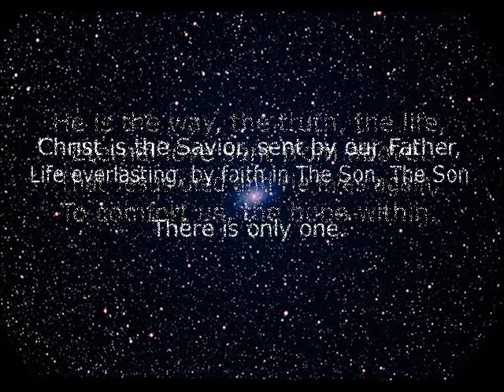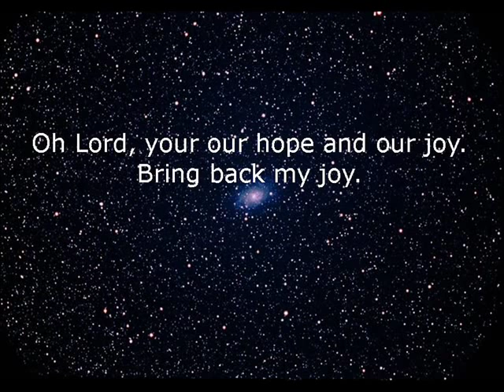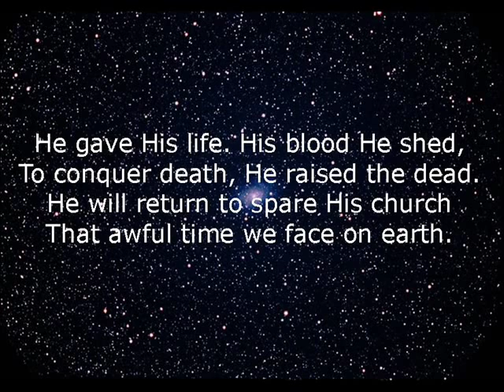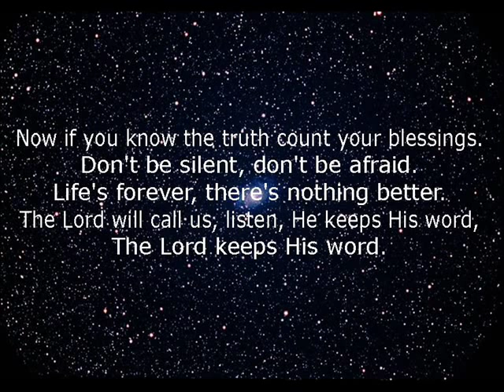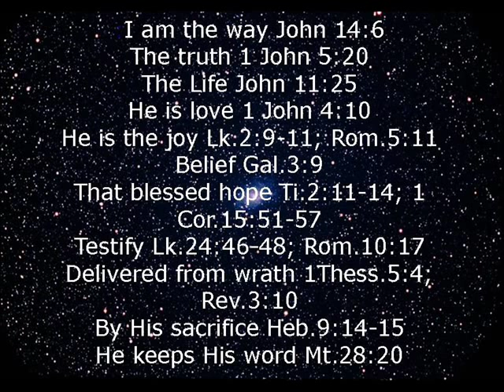JESUS CHRIST IS THE WAY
1 Corinthians 15
1 "Moreover, brethren, I declare unto you the gospel which I preached unto you, which also ye have received, and wherein ye stand;

 2 By which also ye are saved, if ye keep in memory what I preached unto you, unless ye have believed in vain.

 3 For I delivered unto you first of all that which I also received, how that Christ died for our sins according to the scriptures;

 4 And that he was buried, and that he rose again the third day according to the scriptures:"

Faith comes by hearing and hearing by the word of God to one who will believe that Jesus is Lord and His Gospel of Grace. Romans 10:17

God the Holy Spirit convicts us. He brings us to a place of faith in  Christ and to a saving knowledge of the grace of God that is revealed in the Lord Jesus Christ.

God has chosen us before the foundation of the world! Eph.1:4.

HE COMES LOOKING FOR US! HE GIVES FAITH TO US. WE DID THE SINNING AND HE CHASED US DOWN FOR THE SAVING AND WE YIELDED AND DIRECTED OURSELVES TO HIS WAY. WE EXERCISED FREE WILL! WE SAID "YES LORD" John 15:16; 1Pet.1:2; John 17:24..

Faith comes from God. Eph.2:8
"For it is by grace you have been saved, through faith—and this not from yourselves, it is the gift of God—"

Romans 5:1-2
Therefore, being justified by faith, we have peace with God through our Lord Jesus Christ, by whom also we have access by faith into this grace in which we  stand, and  rejoice in  hope of the glory of God. "

IN ADAM WE DIE. IN CHRIST WE LIVE!
The Judgment Of GOD Was Upon Us As Lost Sinners!
All have sinned. Sin Must Be FORGIVEN
"For the wages of sin is death. (Romans 6:23)
GOD LOVES US * HE KNOWS ALL ABOUT OUR LIVES*
*IN HIS GREAT LOVE HE HAS PROVIDED US*
THE SACRIFICE OF THE SON OF GOD* OUR SAVIOR*THAT DELIVERED US*
FROM DEATH* AND PAID FOR* WITH HIS BLOOD*
*THE JUDGMENT OF OUR SINS* (Romans 3:25; 5:9)
AND THE PENALTY* ETERNAL SEPARATION FROM GOD*
*CALLED THE SECOND DEATH*
*HIS RESURRECTION FROM THE DEAD GUARANTEES US LIFE FROM ABOVE*
*AND ETERNITY WITH HIM*
John 3:16*** Ephesians 2:8-9***"

EVIDENCE OF SALVATION OR NOT

THE PRACTICE OF SIN IS NOT THE CALLING CARD OF A TRUE BORN AGAIN CHRISTIAN. HAVING NO FAITHFUL WORKS AND LIVING AS BEFORE SALVATION WITHOUT ANY FRUITS OF THE SPIRIT IS SOME EVIDENCE OF A FALSE CONVERSION. WE MUST EXAMINE OURSELVES UNDER BOTH THESE CIRCUMSTANCES. AND THOUGH GOD KNOWS ALL WHO ARE HIS, IT IS PRUDENT TO TAKE A HARD LOOK AT OUR REALITY AND MATCH IT TO GOD'S WORD.

AND, DO WE LOVE GOD & THE BRETHREN? WITHOUT LOVE OUR SALVATION IS IN QUESTION.